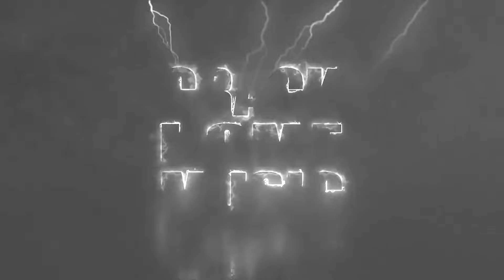Cejaz Negraz & Big Stan / ES LA VIDA /Crack Home Music - Crack Family MIXTAPE8G Prod Dj Santacruz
ES LA VIDA

Cejaz Negraz cejaznegraz bigstan @ColombianCrackFamily

Y yo crecí desde niño en medio de la guerra
A mí como a usted la policía me lo pela
Pero tienen a mi amigo pagando una condena
Y tengo otra amiguita que por moño está en la celda, son la historias clásicas del pedazo
Y mi sobrino está preso por otro caso
Levanten la mano santa fe y millonarios
La banda de los diablos el verde y medallo
Ahora en la trampa antes de perder esta vida
Tanto visaje pa saber que todo se acaba
¿Pa’ que tener de todo si no se disfruta nada?
Yo también cuando era Niño andaba con granadas y crecí con la vuelta del dinero y ropa cara, Pa’ que decir mentiras mis amigos son re chandas y desconfió de ellos porque como yo son plaga.

Pura mierda todos somos es bomberos
La madre que visaje cuando viene del pulguero
Buenos son varios factores como todo lado y bueno.

Big Stan

Parches en la esquina que hablan de medicinas
Los malos somos más por que venimos de abajo
Tombos que asesinan
Cabezas de pandillas
El pobre es más pobre y el rico más millonario

Pero de todo lo algo bueno se rescato
En medio de los fríos nocturnos alguien me abrazo
La vida dio sus pasos pero también me cambio
Y hoy soy dueño de mi alma y le doy gracias a Mi Dios
Bala tras Bala
El barrio se acaba
De gibaro ya han cambiado como 15 veces
Karmas te abrazan y el alma se apaga
Mi pana ya lleva encanado como 9 meses
El hambre no cesa no hay pal diario
Noticiarios nunca ayudan sol solo un calvario
Madres abrazadas a novenas de rosarios
Para que a su hijo no lo maten como a varios
Se fue...
Mi mano me cortar la otra mano
No confíes papá no todo amigo es tu hermano
Te vende y se come a tu mujer y tu bien sano
En la juega que hoy ya no se sabe quien es quien

Cejaz Negraz - Big Stan

Uh es la vida!
Una caja de sorpresas llénala la de amor, todo lo que pase siempre quedará entre tú y yo
Es la vida!
Una caja de sorpresas llénala de amor, todo lo que pase siempre quedará entre tú yo
Me engañas con ese tonto, nadie lo sabrá pero no, mi cabeza siempre está en confusión
Le hago caso a mis presentimientos
Y la verdad se me va hasta el aliento

Big Stan

Que si no eres para mi
Yo no te dejo con nadie
Si algo les pasa yo fui
Nadie tiene que besarte
Dios te ha mando pa mi
De resto para más nadie
Mi amor salió de la calle
Es la vida.

Alboom: MixTape 8G💿
Letra por: Cejaz Negraz y Big Stan
Producido y grabado por: Deejay Santacruz en Crack Home Music Studio, Chicago Illinois 2021.
Mezcla y Master: Diego Loudness en XLR Nation.

Si quieres nuestros productos esta es la línea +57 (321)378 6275